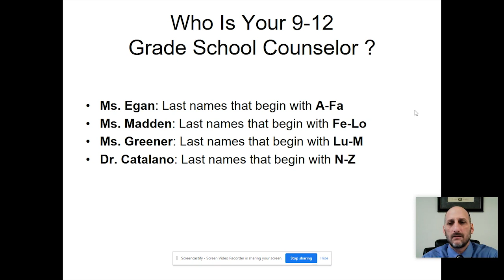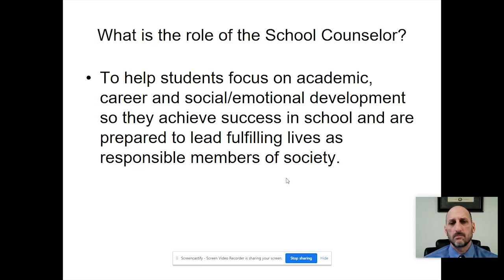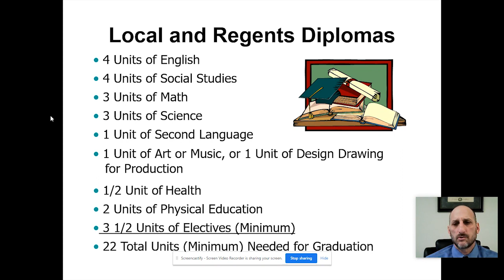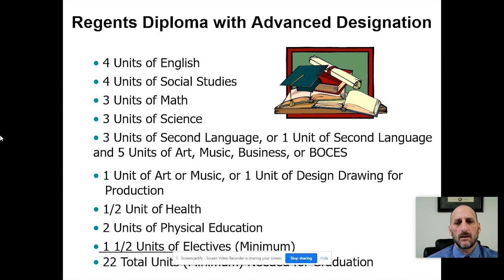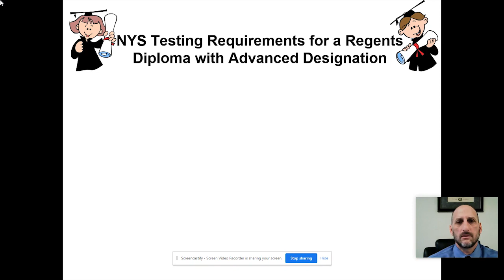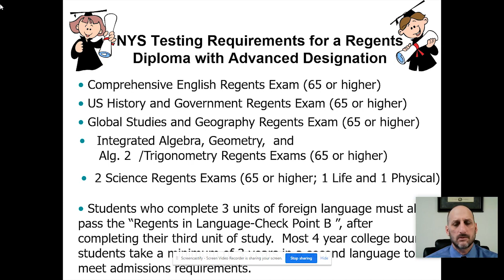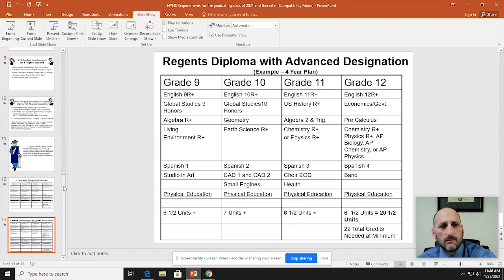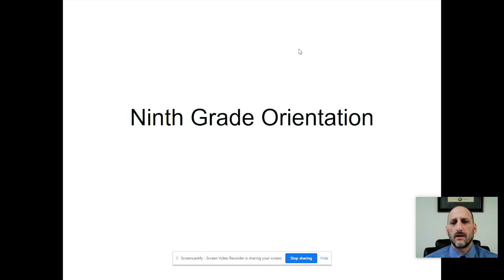Saugerties High School Ninth Grade Orientation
Please join Saugerties Senior High Guidance Counselor, Mr. Catalano, as he introduces important information regarding how to prepare for your transition into your freshman year and life in Saugerties High School.  Introduction by Mr. Reid, the Saugerties High School Principal.